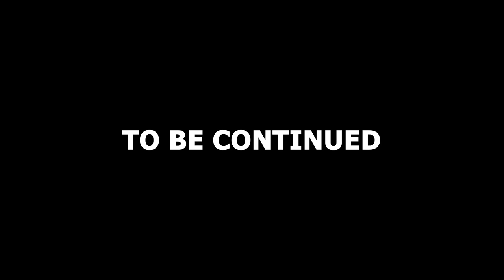Franklin First Thomas Train Experience With Shinchan & Friends in GTA 5 !(Part-1)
You are Watching Amaan Ansari

🔭Mobile Tripod
📞My Phone
💻My Laptop

!!\\\|||\\\Amaan Ansari \\\|||\\\|||\!!